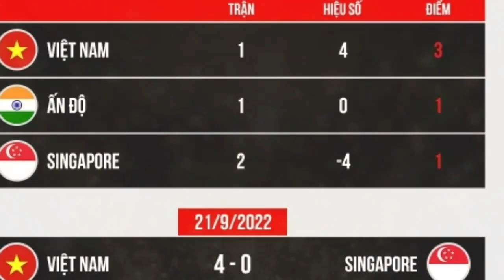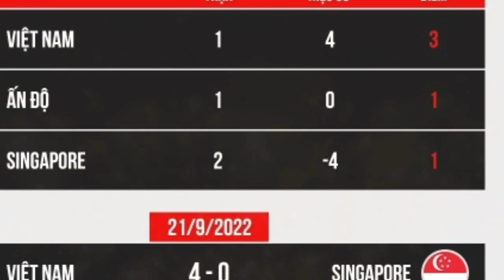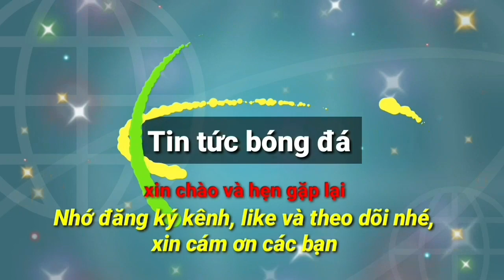Nhà báo Ấn Độ: 'Hòa tuyển Việt Nam còn khó, nói gì thắng'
Cựu cây viết của Times of India Adwaidh Rajan nhận định tuyển Ấn Độ không đủ mạnh để thắng tuyển Việt Nam ở trận đấu cuối cùng giải tam hùng tối 27/9.